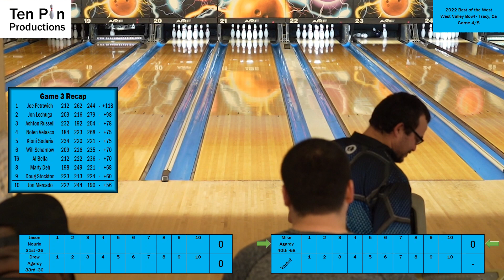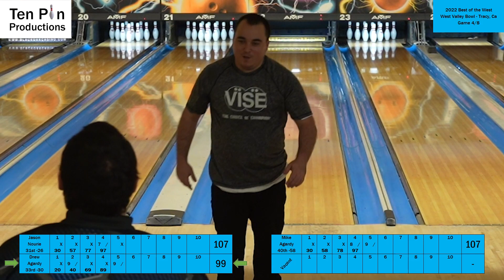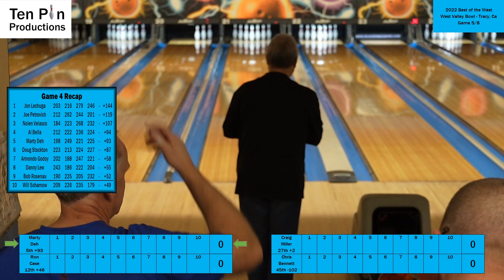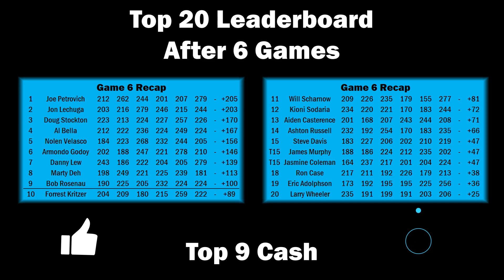2022 Best of the West Part 2/3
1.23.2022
Best of the West 8 game tournament
West Valley Bowl - Tracy, California
Part 2/3

00:00:00 Game 4
00:13:50 Game 5
00:35:12 Game 6